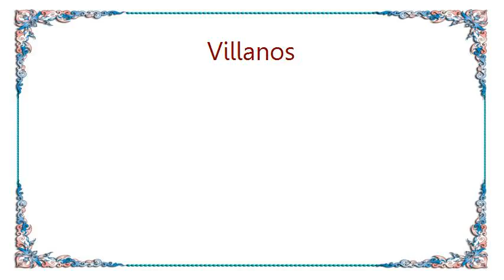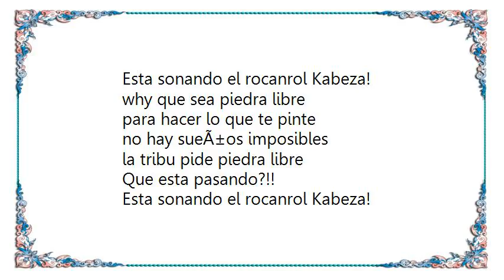Villanos - Rocanrol Kabeza Lyrics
[Lyrics Villanos - Rocanrol Kabeza]
Esta sonando el rocanrol Kabeza!!!

Que se venga el cielo abajo
hoy la tribu esta agitando
no hay mas reglas ni mas horarios
why no paramos why no paramos

No te quedes en tu casa
que tu tribu te reclama
quiero ver mas gente pila
que no tenga mente de policÃ­a

Que esta pasando?!!

why que sea una fiesta
donde nada quede afuera
why que venga lo que venga
salgan de la cueva, salgan de la cueva

Que esta pasando?!!

why que sea piedra libre
para hacer lo que te pinte
no hay sueÃ±os imposibles
la tribu pide piedra libre

Que esta pasando?!!